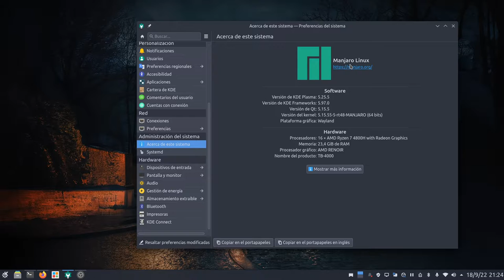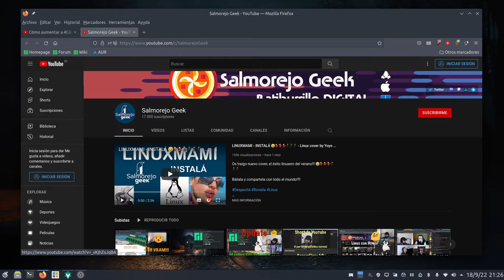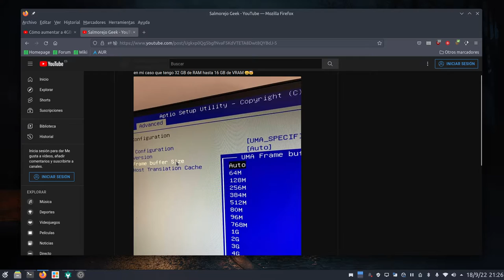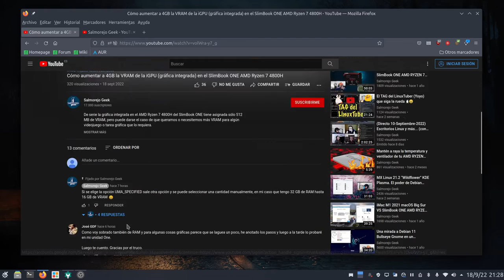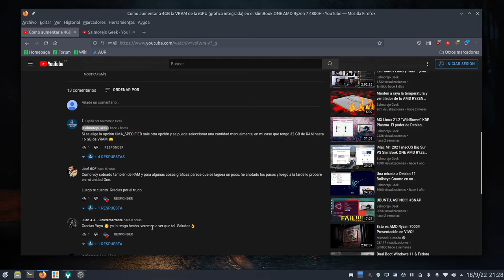Asignar manualmente una cantidad específica de VRAM a la iGPU del SlimBook ONE AMD Ryzen 7 4800H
Os traigo nueva información sobre la WRAM de la iGPU del SlimBook ONE AMD Ryzen 4800H y cómo podemos asignar una cantidad manualmente.

Visita el primer vídeo para ver cómo se llega al paso de tocar en la BIOS.

- Cómo aumentar a 4GB la VRAM de la iGPU (gráfica integrada) en el SlimBook ONE AMD Ryzen 7 4800H